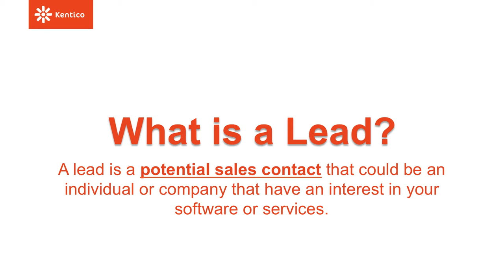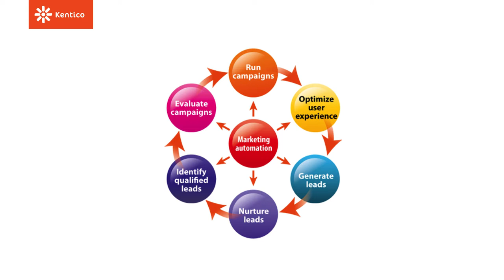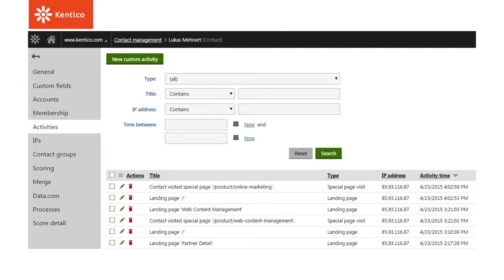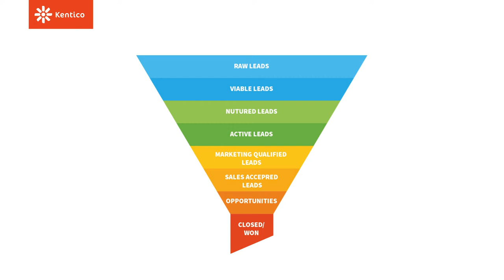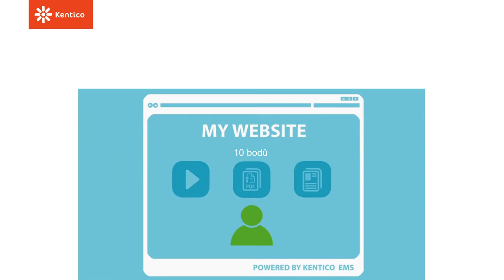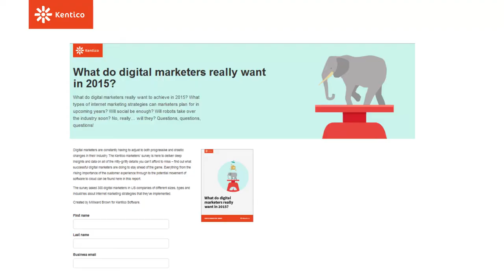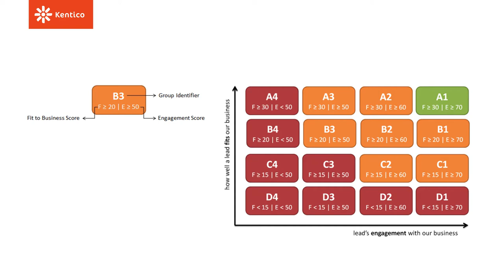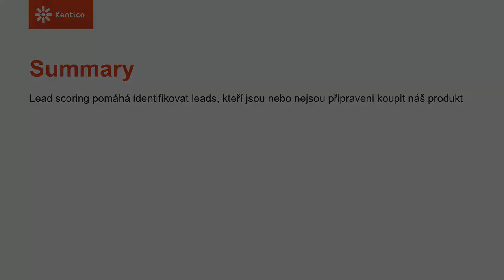Exportní Akcelerátor - Den 2 - Lead Scoring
Lukas Mehnert nasdílel systém, který používají v Kenticu, pro hodnocení kvality leadů a jak z nekvalifikovaného leadu udělat kvalifikovaný.